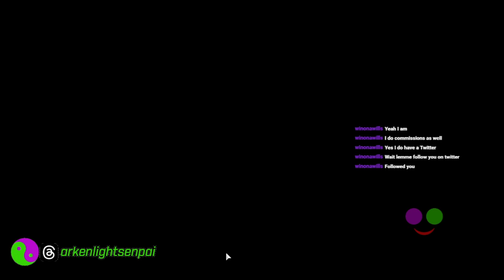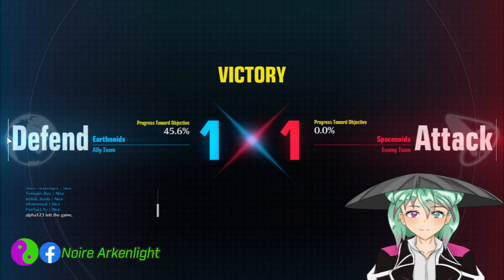Gundam Evolution Stream FAIL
Gott halp mah computaaah!!!

Please Like and Sub if ya want more like these vids!

More stuffs later~